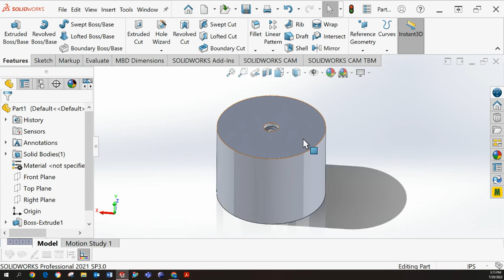SolidWorks Tutorial | Counterbore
The hole wizard inserts customized holes of various types, for example, counterbore, countersink, or tap. The type and size of the hole appears in the FeatureManager design tree.